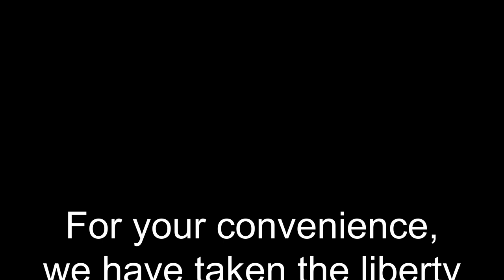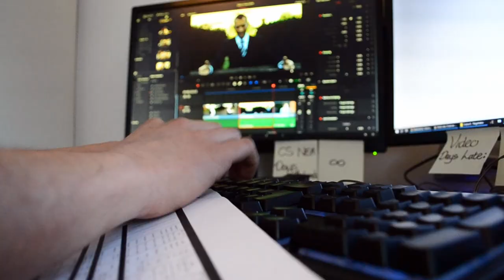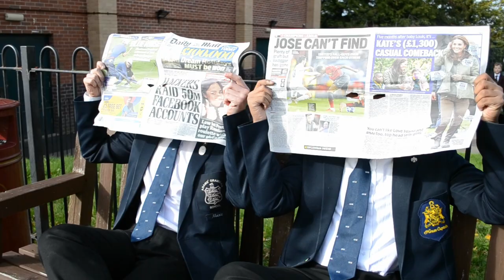Talbot's winning Dixon Cup video entry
One of the most keenly fought classes in Dixon Cup is the video competition. This year's winners were Talbot House who also took the overall Dixon Cup trophy. The films are entirely the work of the pupils (apart from the occasional cameo appearance by a member of staff).